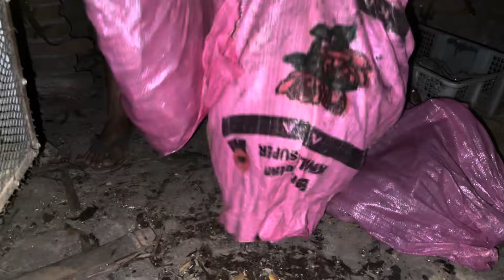DIKELILINGI RIBUAN TOKEK , RUTINITAS EKSPOR TOKEK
Halo saya lagi dikelilingi ribuan tokek dalam kandang gaes. Ini rutinitas saya untuk ekspor dendeng tokek. Usaha ini ada ijinnya tidak boleh sembarangan. Semua sudah diatur oleh pemerintah. Jadi tidak boleh asal tangkap dan manfaatkan tokek dari alam